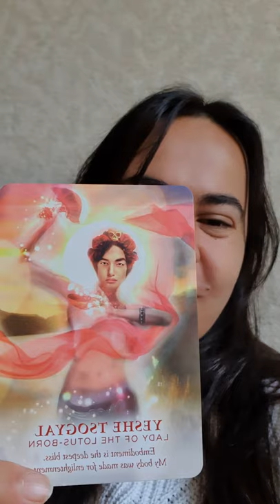Day 17: Yeshe Tsogyal_53 days to embody the Divine Feminine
On Day 17 of our 53 Days to embody the Divine Feminine, the card that I pulled from the Divine Feminine Oracle deck from @megganwatterson at @hayhouseinc @hayhouseuk is Yeshe Tsogyal.
The energy of Yeshe Tsogyal is transmitted to you through light language.

Listen to this video morning and night with the intention to receive this transmission, connect, embody, and activate the energy within your energy field.

The message on the card is:
YESHE TSOGYAL
LADY OF THE LOTUS-BORN
Embodiment is the deepest bliss.
My body was made for enlightenment.

You can repeat this like a mantra throughout the day to integrate the message within your field.

With Love, Light and Blessings,

Ness xo